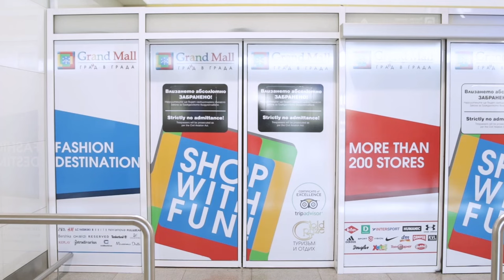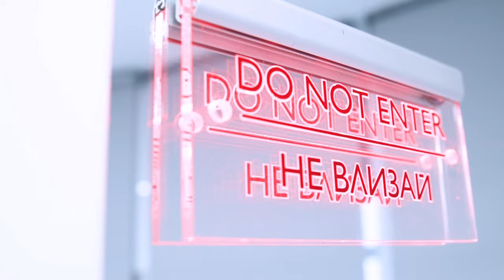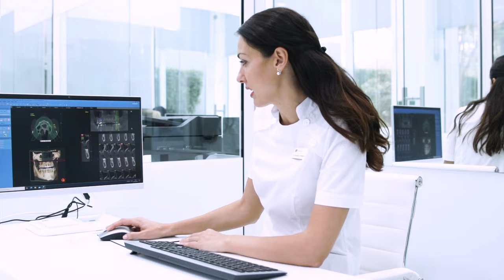Ihre Reise zu Dentaprime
Bei Dentaprime erleben Sie Zahnmedizin in höchster Perfektion. Dabei sparen Sie nicht nur durchschnittlich 60% für Ihre Behandlung, sondern profitieren auch von einer exzellenten Behandlungsqualität und einer kompromisslosen Hygiene.

Die Behandlung bei Dentaprime garantiert Ihnen:
- Bis zu 80% Ersparnis im Vergleich zu Deutschland
- Schweizer Implantate von höchster Qualität von der Marke TRI
- Vollen Zuschuss von Ihrer Krankenkasse, Nachsorge in Ihrem Heimatland
- Günstige und schnelle Direktflüge (ab 60 EUR)
- Günstigen und komfortablen Hotelaufenthalt an der Riviera am Schwarzen Meer
- Kompromisslose Hyper-Hygiene für Ihre beste Gesundheit und Sicherheit